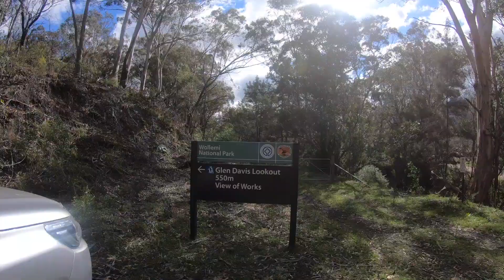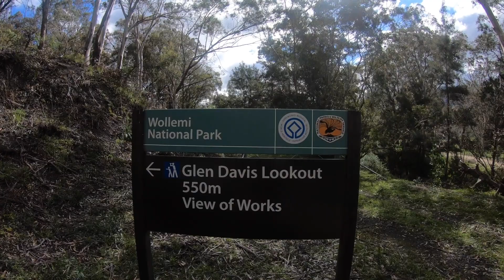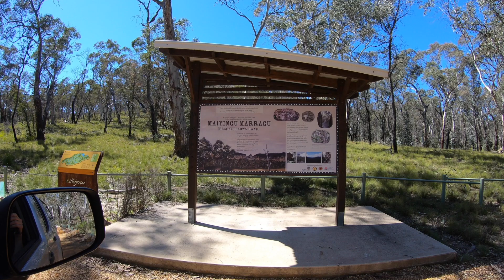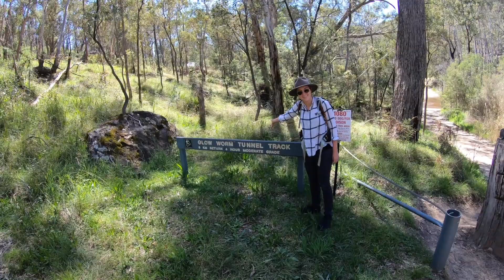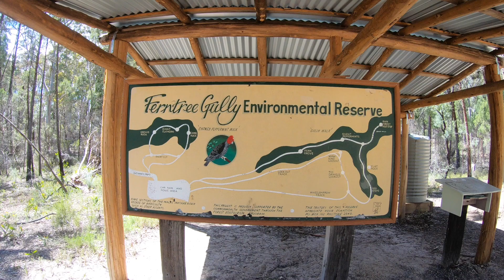Camping in the Capertee Valley NSW Australia - Goannas, Glow Worms and Hikes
Two besties who know nothing about videography and editing go camping in the Capertee Valley (and butcher the pronunciation), NSW has some amazing national parks. We get scared by goannas, swoon over birds, hike to glow worms and just generally have the best time. How good is travelling Australia!

Socials